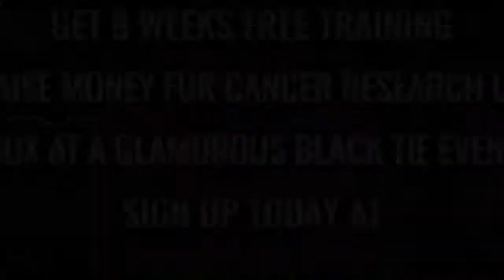Ultra White Collar Boxing | Dunfermline | Kerry Milne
Dunfermline Ultra White Collar Boxing 16th July 2017

8 Weeks FREE training / Get in the best shape of your life/ Raise money for Cancer Research UK